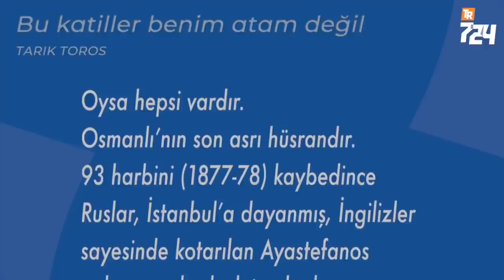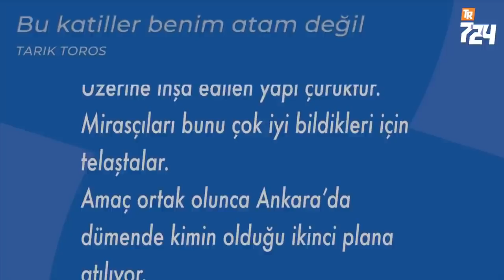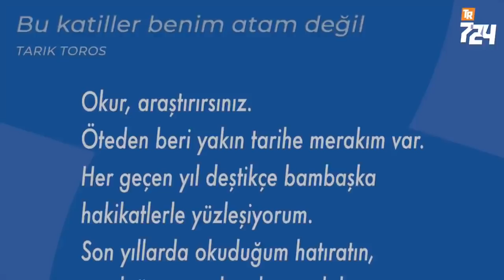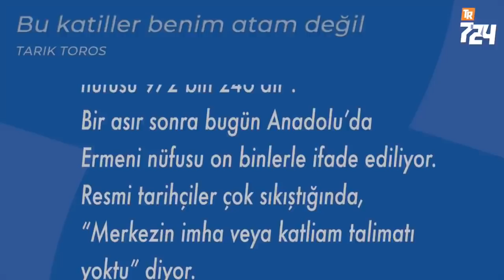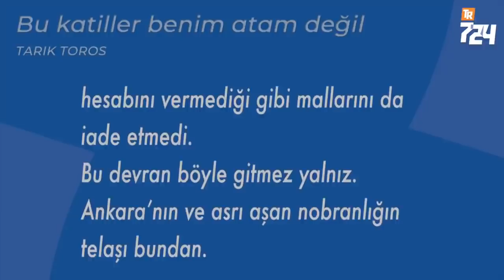Bu katiller benim atam değil | Tarık Toros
Kahramanlık destanlarıyla büyüdük.
Bizde yenilgi yoktur, yağma/talan asla!
Kölelik, zulüm, işkence, katliam… Ne münasebet?
Oysa hepsi vardır.
Osmanlı’nın son asrı hüsrandır.
93 harbini (1877-78) kaybedince Ruslar, İstanbul’a dayanmış, İngilizler sayesinde kotarılan Ayastefanos anlaşmasıyla devlet yok olmanın eşeğinden dönmüştür.
Yine Balkan savaşlarında ordunun durumu berbattır, birkaç ayda kaybedilmiştir.
O dönem anlatılan kahramanlık edebiyatı, bugünden geri değildir yani.
Kaybeden idareciler, her netameli işe bir öykü bulmakta hayli mahirdir.
Gerçi hep öyle olmamış mıdır?